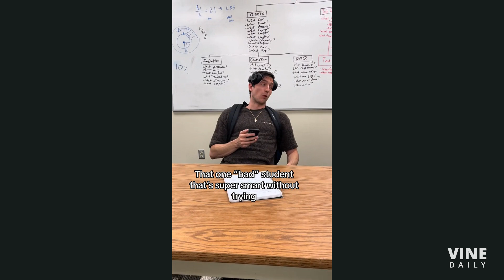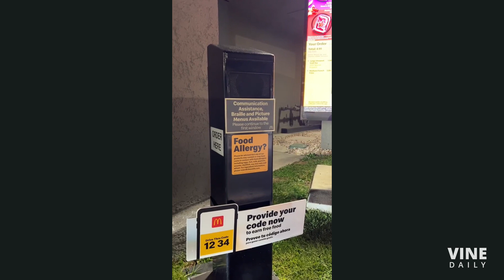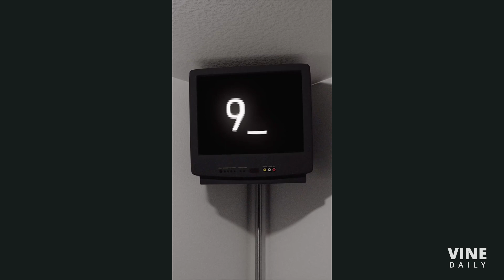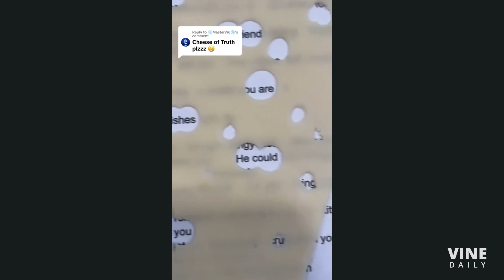Funniest October TikTok Compilation 2023 - Viral TikTok Video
Viral October TikTok Compilation 2023 - Viral TikTok Video 2023